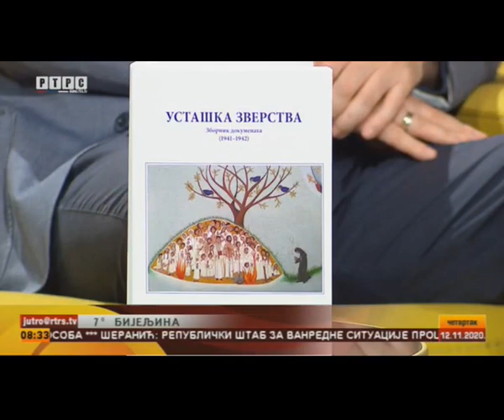Директор Архива Војводине Др Небојша Кузмановић у јутарњем програму РТ Републике Српске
Директор Архива Војводине Др Небојша Кузмановић гостовао је данас у јутарњем програму Радио Телевизија Републике Српске у којем је представио ново капитално издање Архива Војводине "УСТАШКА ЗВЕРСТВА" чија је промоција заказана данас 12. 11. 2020. у Банским дворима (Бањалука) са почетком у 19. часова.